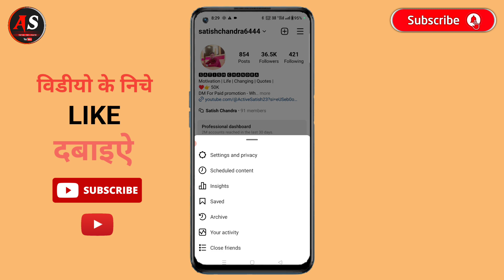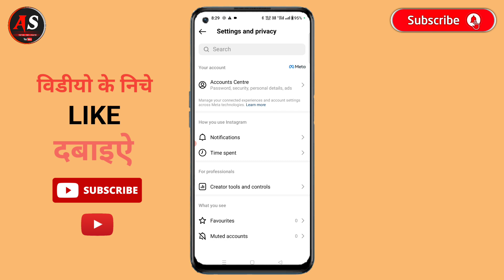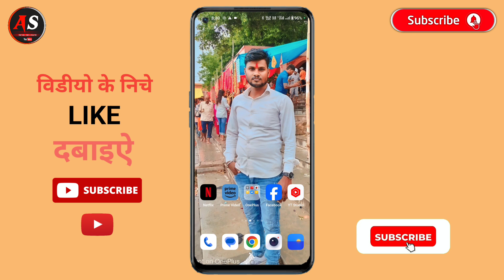Instagram private account kaise banaye2023|instagram account private nahi ho raha hailInsta I'd lock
Instagram private account kaise banaye2022| instagram account private nahi ho raha haillnsta I'd lock

haw to make private account in instagram,|| How to make private account in instagram 2022 full process

hello friends, aaj ham is video me practically janege ki kaise aap apne instagram account ko kaise private account bana sakte hai,agar aapne phale se apane account ko busyness account bana rakhkha hai to aap apne account ko private account bana sakte hai,

Tripod for Mobile
Green Screen Background

(Your queries):

1.instagram open nahi ho raha hai,
2.instagram open kyu nahi ho raha hai
3.instagram chalu nahi ho raha hai,
4.instagram open nahi ho raha hai to kya karen
4.instagram nahi chal raha hai,
5.instagram account open nahi ho raha
6.instagram id search bar main show nahin h.o raha hai
7.instagram open na ho to kya kare
8.instagram facebook se login nahi ho raha hai
9instagram open nahi ho raha,
instagram nahi khul raha hai
10.instagram account private nhi ho raha hai
11.insta private account kaise kare
12.how change Instagram private account
13.instagram account can't be private
14. business account can't be private
15.insta fixed business account can't be private

Instagram I'd lock kaise kare.

I'd lock kaise kare.

आईडी लॉक कैसे करें ||।

आईडी पर लॉक कैसे लगाएं||।

कैसे करें।

privacy settings,.

inst

इंस्टाग्राम

इंस्टाग्राम लॉक

Instagram ki full

insta full privacy setting

instagram_new_feacherhaw to make Instagram

Active Satish
From- Sant Kabir Nagar Uttar Pradesh ( India )